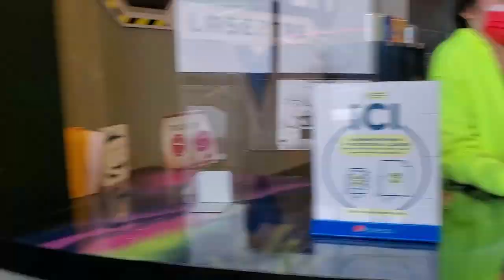VISITE ECLAIR AU DISTRICT1 LASERTAG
Un petit aperçu lors d'une visite chez nous!